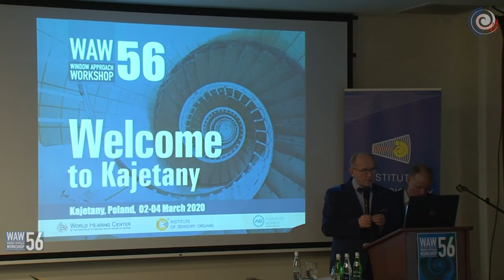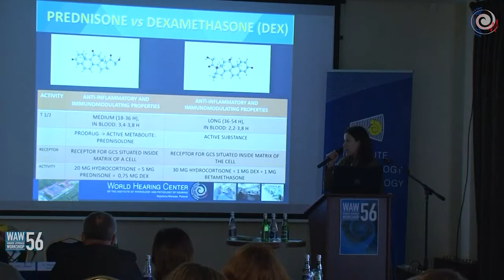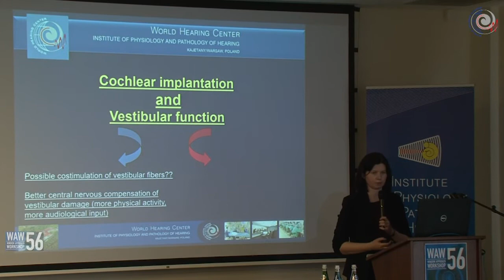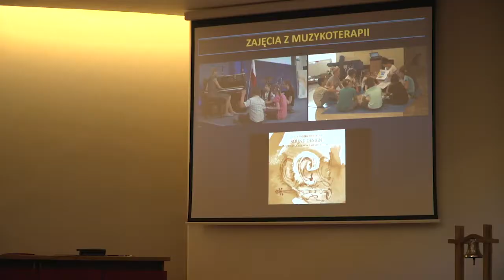World Hearing Day in the WHC - 3 March 2020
World Hearing Day, initiated by the World Health Organization (WHO), is celebrated on the 3rd March each year. This year’s edition under the slogan „Don’t let hearing loss limit you” is widespread, as it is estimated that around 466 million people worldwide are suffering from severe hearing loss, and more than 1 billion people have a variety of hearing disorders that affect their everyday communication. The overwhelming majority of them live in low- or middle-income countries where they have no access to necessary medical services. The WHO data also show that although on average 83% of the world’s population should use hearing aids, they do not. If effective measures are not taken in the area of prevention and treatment, by 2050 the number of people with severe hearing loss will increase to over 900 million.